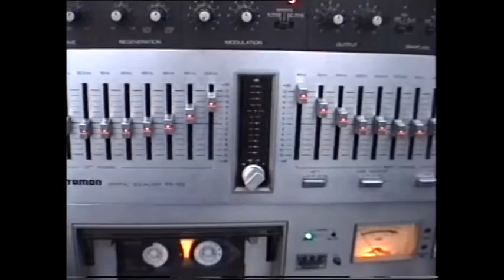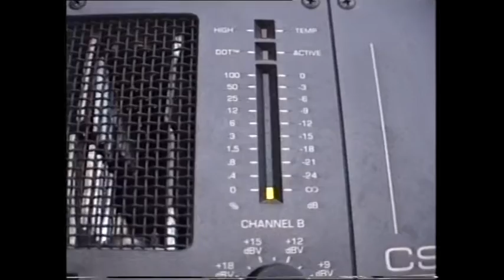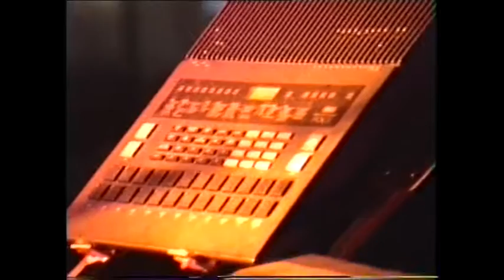HOBNOB live IRS qualquer dia sonhar tb paga imposto...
HOBNOB live IRS tema original 1992
qualquer dia sonhar tb paga imposto...